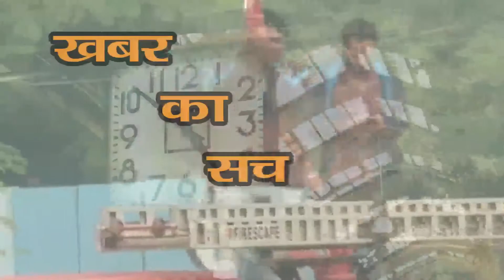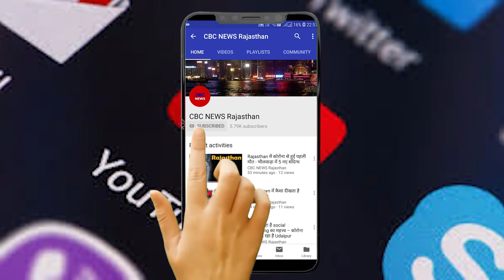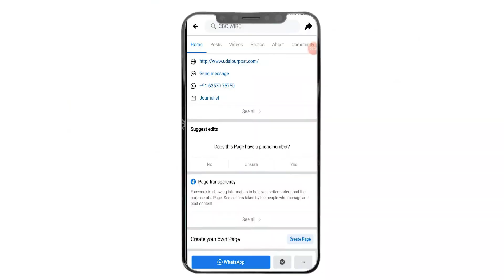राजस्थान:खत्म नहीं हुई खटास,सचिन पायलट की 'घर वापसी' के बाद अब अशोक गहलोत खेमा नाराज, 10 बड़ी बातें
After the intervention of the Congress high command, Rajasthan's political turmoil was resolved but the resentment of the Congress MLAs is still intact. On Tuesday, a view of the Gehlot Camp MLA meeting in Jaisalmer was noticed. In this case, today's day is very important for the Congress. Pilot and Gehlot camp MLAs will be face to face in the Legislature Party (CLP) meeting today. It will be interesting to see if there is a ruckus in this meeting or whether Gehlot and Pilot hug each other by erasing the grievances. On the other hand, before this, Congress leader Sachin Pilot said on Tuesday that he has not demanded any position from the party but he wants that there is no malicious action against the MLAs who voice with him. The pilot, who returned to Jaipur after about a month in the backdrop of his rebellious behavior in the state politics, hoped that the three-member committee constituted by the party high command would soon start its work.
कांग्रेस आलाकमान के दखल के बाद राजस्थान का सियासी घमासान (Rajasthan Political Crisis) तो सुलझ गया लेकिन कांग्रेस के विधायकों की नाराजगी अभी बरकरार है. मंगलवार को जैसलमेर में गहलोत समर्थक विधायकों (Gehlot Camp MLA) की मीटिंग में इसका नजारा देखने को मिला. ऐसे में आज का दिन कांग्रेस के लिए बेहद महत्वपूर्ण है. पायलट और गहलोत खेमे के विधायक आज विधायक दल (CLP) की बैठक में आमने सामने होंगे.ऐसे में देखना दिलचस्प होगा कि क्या इस बैठक में हंगामा होता है या फिर गिले शिकवे मिटाकर गहलोत और पायलट एक दूसरे को गले लगाते हैं. वहीं इससे पहले कांग्रेस नेता सचिन पायलट ने मंगलवार को कहा था कि उन्होंने पार्टी से किसी पद की मांग नहीं की है लेकिन वह चाहते हैं कि उनके साथ आवाज उठाने वाले विधायकों के खिलाफ कोई द्वेषपूर्ण कार्रवाई नहीं हो. अपने बगावती व्यवहार से राज्य की राजनीति में घमासान मचाने के बीच लगभग एक महीने बाद जयपुर लौटे पायलट ने उम्मीद जताई कि पार्टी आलाकमान द्वारा गठित तीन सदस्यीय समिति जल्द ही अपना काम शुरू करेगी.